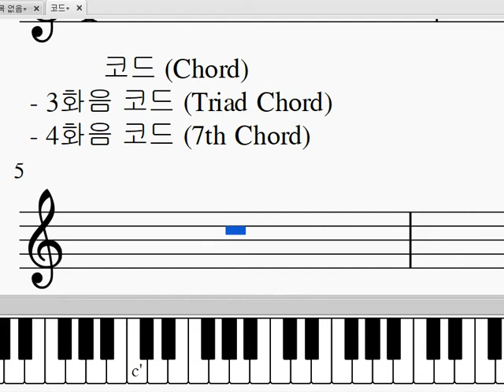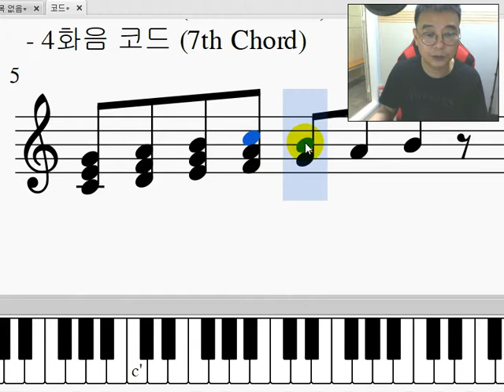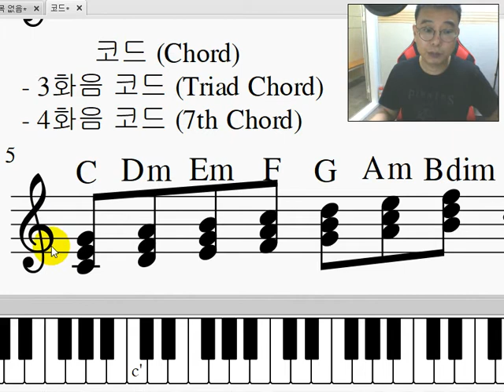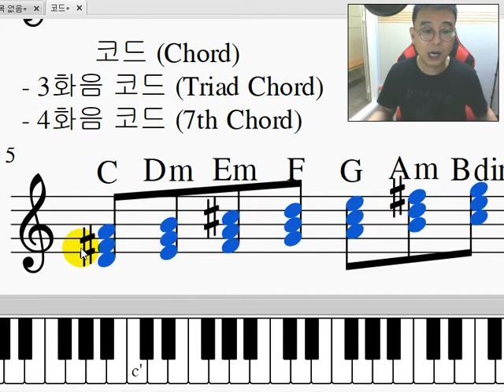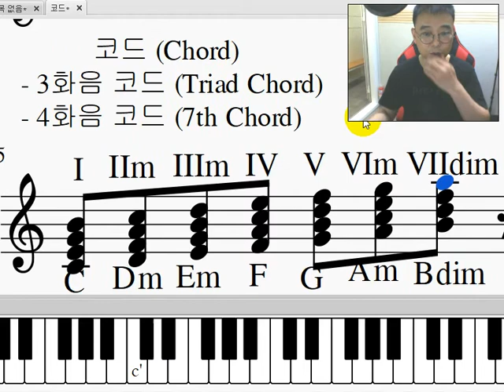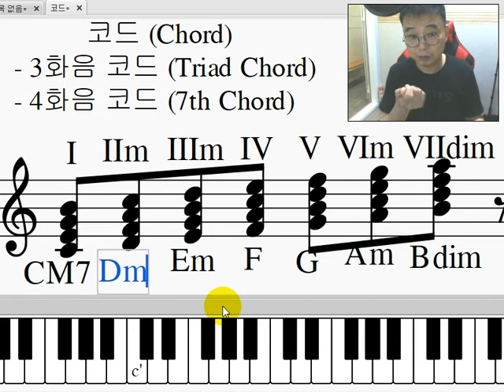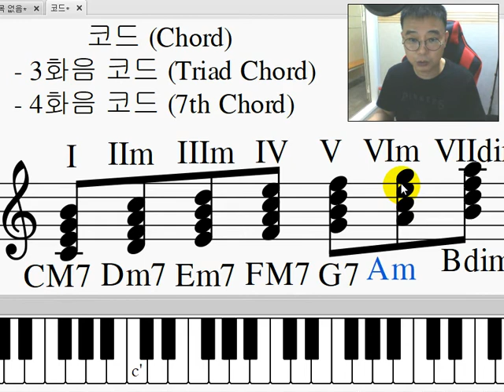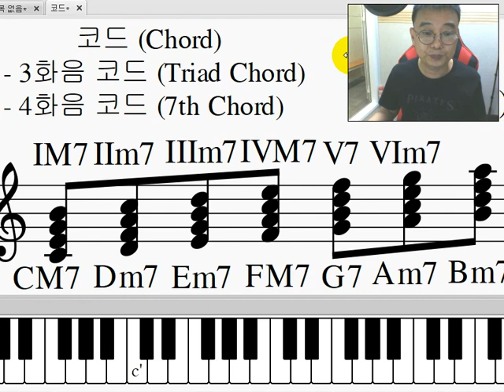화성학기초 04 - 코드 (Chord)